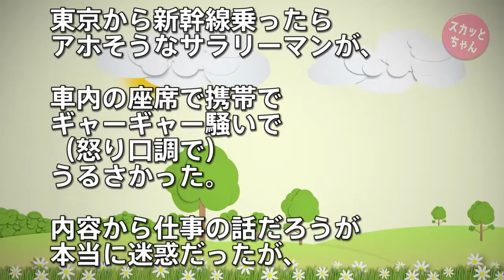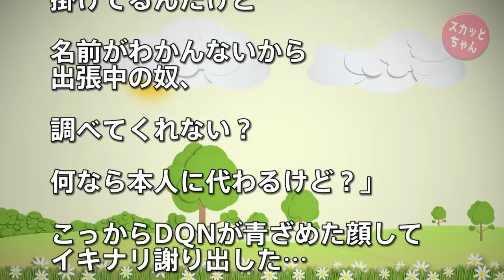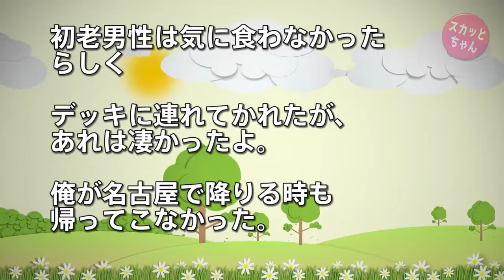スカッとする話 DQNサラリーマンが新幹線車内で怒り口調で電話→初老男性「うるさいぞ、黙れ！」→DQNリーマン逆ギレ→初老「お前部署は？」と急に電話→DQNリーマン青ざめるwww スカッとちゃん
スカッとする話 離婚 俺「まぁ話をしようよ」→俺、不倫の証拠写真を嫁に渡す→嫁「え～何かのサプライズ？」 →中身を取り出した嫁、動きが完全に止まった…

スカッとする話 復讐 俺の給与当てにして超豪華な家を建てた嫁家族から逃亡した結果ｗｗｗ#2

スカッとする話 復讐 俺の給与当てにして超豪華な家を建てた嫁家族から逃亡した結果ｗｗｗ#1

婚約者が急に婚約破棄を言い出した！なぜなのか理由を聞くと、婚約者「君がウブでは無かったから。例え襲われたからといっても結婚はできない」

　方法）

● 用語

【ウト：舅（しゅうと）】配偶者の父親。義父

【 ウトメ：義両親】ウトとトメのセット

【大ウト・大トメ：ウト・トメの父・母】配偶者の祖父母

【コトメ：小姑（こじゅうとめ）】配偶者の姉妹

【コウト：小舅（こじゅうと）】配偶者の兄弟

【コトメ子/コトメコ：コトメの子供】

●  動画の説明
スカッとする話 DQNサラリーマンが新幹線車内で怒り口調で電話→初老男性「うるさいぞ、黙れ！」→DQNリーマン逆ギレ→初老「お前部署は？」と急に電話→DQNリーマン青ざめるwww

●  引用元
オトコの本音：